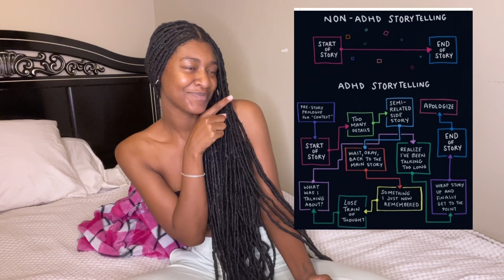PILOT | Q&A + LIFE UPDATE + Journey to YouTube + Content Creator Tips + Editing Software & MORE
Hey love!
The pilot will consist of a Q&A that unfolds into a life update and tips and info on starting a YouTube channel. I will talk about the systems I know and used and give more tips I feel aren’t spoken on enough when it concerns editing. I hope this helps. Until next time, S2:1, see you soon!

SOCIALS
Lemon8 - love nyria

FAQs
26
Sag
Louisiana